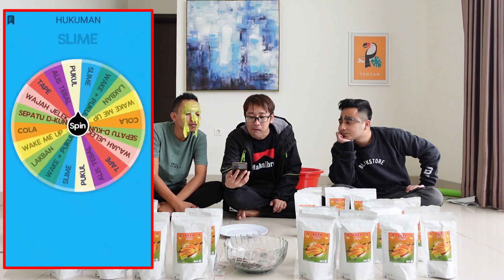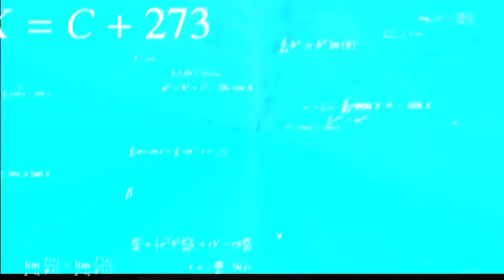100 PCS PENUH KEJUTAN. SNACK REFA TWIST CORN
Selamat malam teman teman, akhirnya tim BORONGERS lanjut unboxing snack refa berhadiah. Bukan unboxing biasa tapi ada game juga. Selamat menikmati hiburannya 😊😊😊😊✨✨✨✨✨